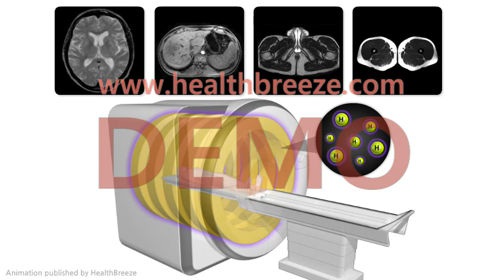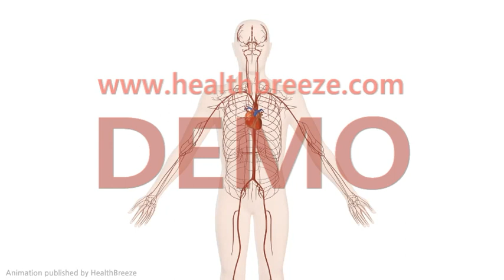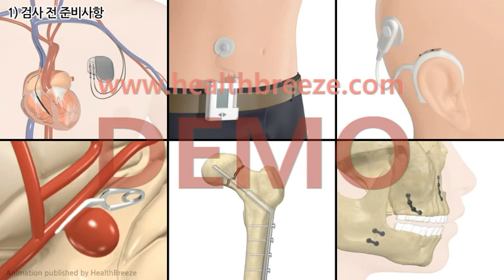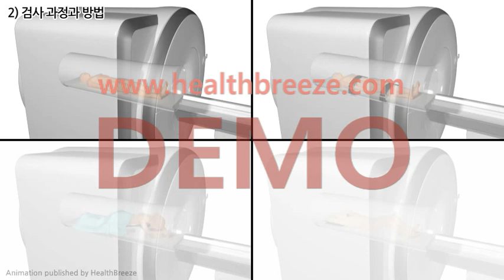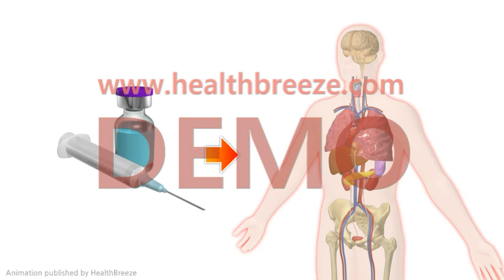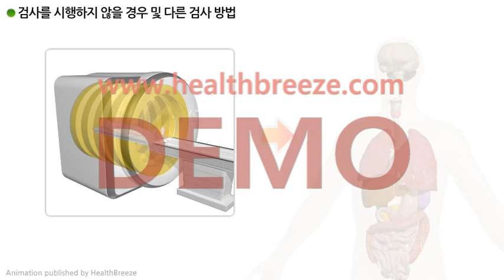[시연용] b0028aako_[대한영상의학회] 자기공명혈관촬영(MRA) 안내 [동의서용]